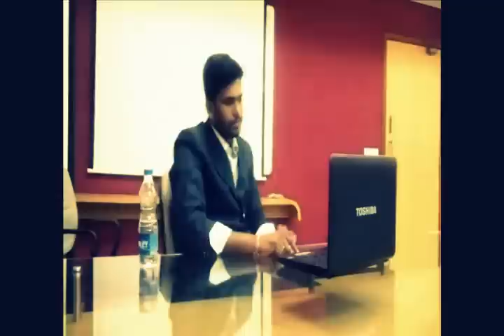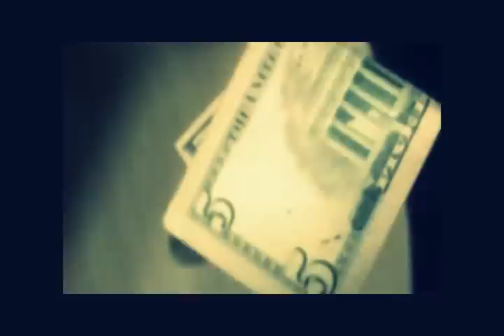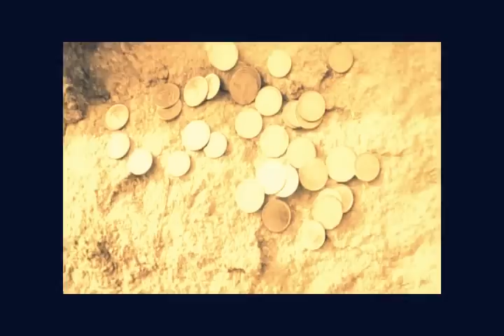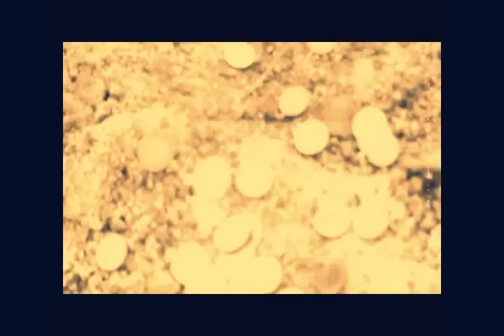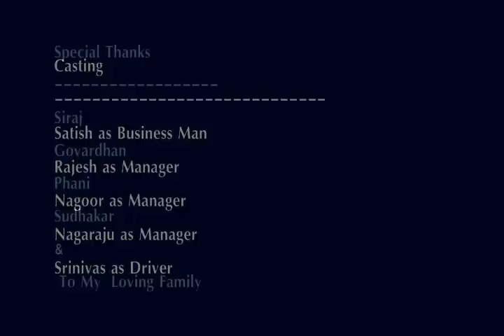Businessman Short Film2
This story about a business man who never cares about the enivornment. There is a beuatiful village Kondapally with natures beauty and he wants destroy that forest to construct his venture. Basic concpet of the story is can a man live with money when this entire environment destroys. It is  our first movie.